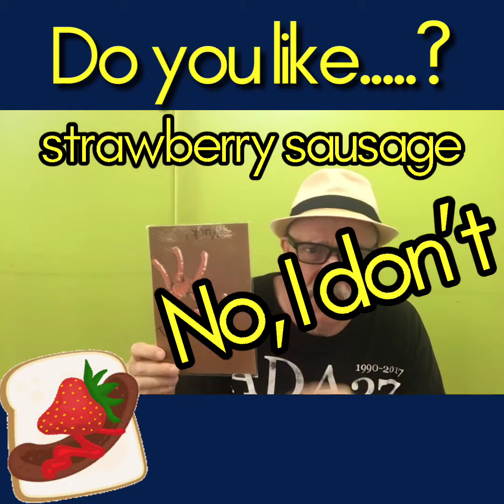August Theme (Food) Do you like......?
Do you like bread/watermelon?
Yes I do... Yes yes yes!
Do you like watermelon bread?
No I dont .No no no!
Repeat with
Ice cream/ spaghetti
Ice cream spaghetti

Pudding/pizza
Pudding pizza

Strawberry/sausage
Strawberry sausage